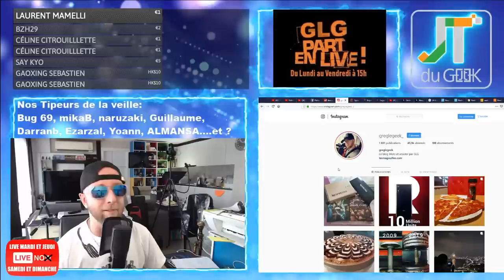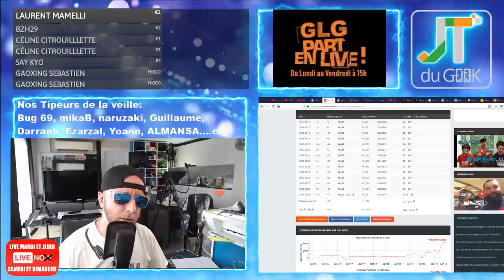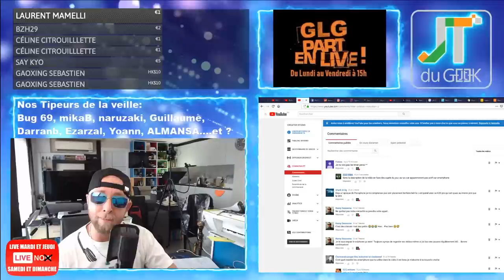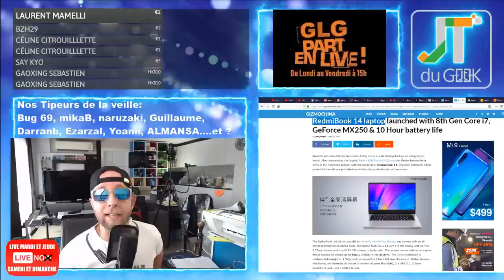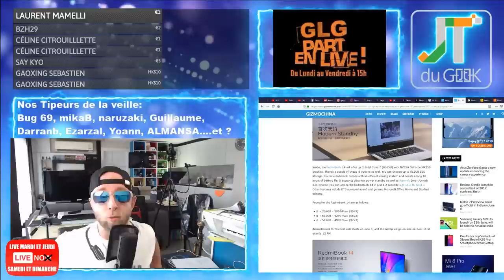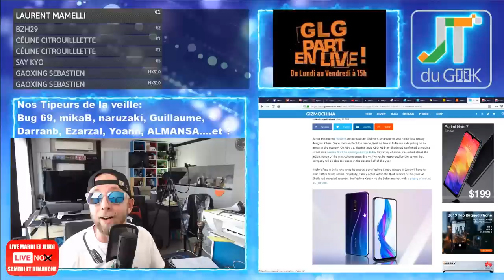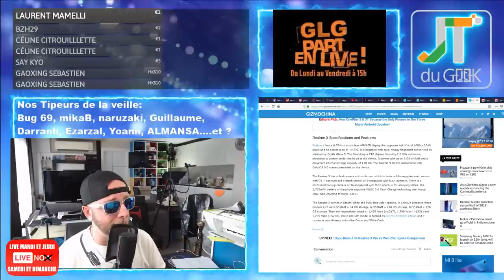Asus Zenfone 6 update , RedmiBook 14 laptop , Realme 3 Pro et Realme X accrotidienne 29 Mai 2019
GLG part en Live dans l’Accrotidienne Blabla Tech et TV du 29 Mai 2019 , du Lundi au vendredi entre 16h et 17H (100 % Live Libre Antenne ce Mardi)

3:18 – Page facebook @PattayaFrenchGroup , Instagram Greglegeek, les stats de ta chaine et du Maxi Live.
5:45 – Les feux du Marabout et Story’s Youtube forcement
* T-shirt Geek Mai reçu, plaisir d'offrir mais joie de recevoir.
* Oreillette BT cassé, j'en ai 2, comme papa
* Des écouteurs BT 5.0 Amazon en review rem (et aussi pomu) / Traducteur autonome via esim.
* Plus que 3 jours pour faire péter le tipeee et Gagner un Xiaomi MI 9 Global, Ma Gopro hero 6 en Juin !
* Tjs pas de Billions
* Wondershare pdf evo en Juin
* Agence de voyage Francophone Bangkok et club Francophone Pattaya avec du GLG dedans ?
12:40 La question Pulco du jour: Des le 29 Mai: Dois-je faire une vidéo Nespresso Thailande, saveur d'Asie.
15:40 -Vos commentaires et questions de la veille
Timer pas en premiere, mais en 2e / Le retour des membres.
17:12 - News tech du jour
* Asus Zenfone 6 gets a new update
* RedmiBook 14 laptop
* Realme 3 Pro
* Realme X
23:26 – Legeek.Tv Plus : Plus de vidéos=Plus de vues: Jessica Jones, Video bitdefender, j'irai dormir chez vous.
25:24 - Les reviews à venir
CHUWI HiPad one the way, Oukitel K9 à venir , Xiaomi Mi Airdots Pro à venir , Bientot Caméra Reolink C2 pro,Nomu M8, Montre No.1 et Umidigi Power commandé
Cette semaine: No.1 S10 en fin de semaine et Déballage Nespresso Thaïlande, des saveurs du bout du monde
26:24 – Les films de la semaine:
26:36 – Mes séries Tv et Youtube:
What/If Saison 1 VOSTFR HDTV, Game of Thrones - The Last Watch VOSTFR 720p HDTV
– Des questions ou commentaires.